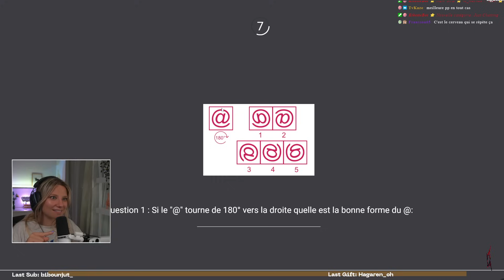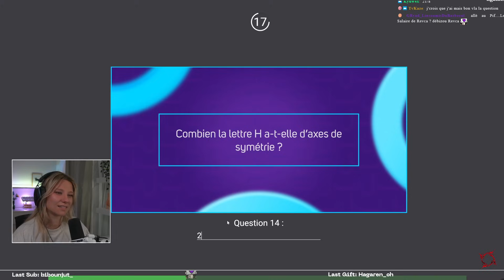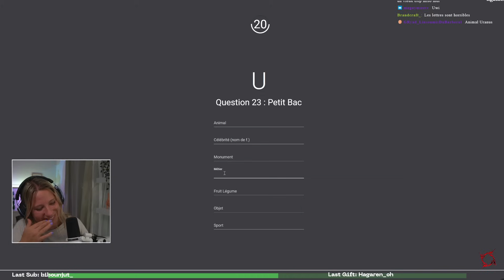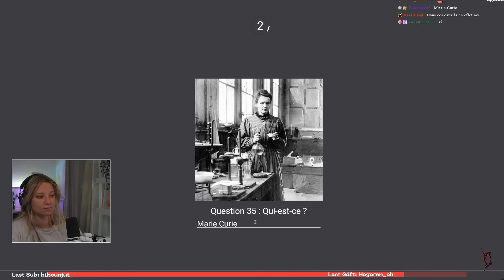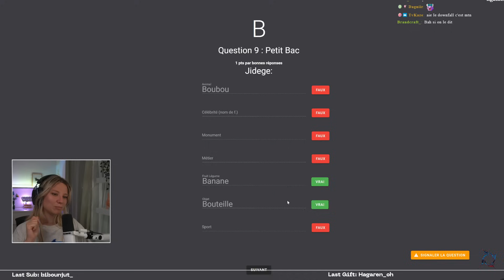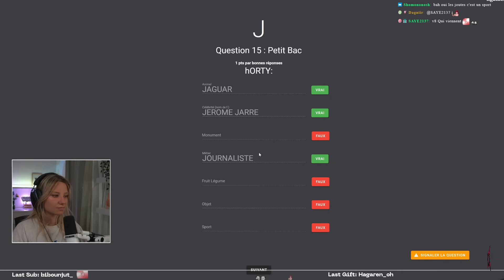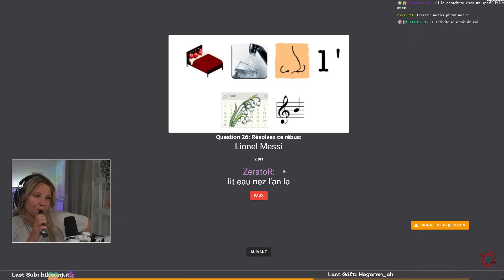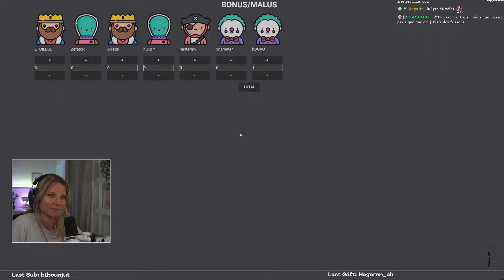Fin de soirée culture G // KCulture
Une nouvelle fois, nos joueurs vont pouvoir prouver leur immense culture.